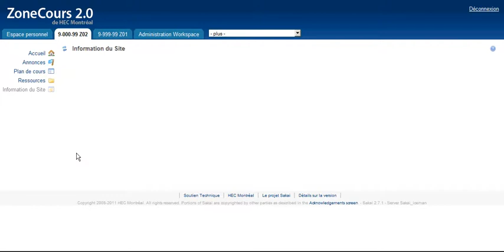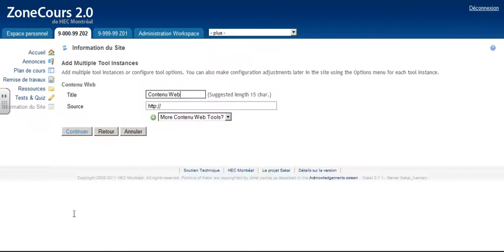ZoneCours 2.0- Ajouter des outils au site de cours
Procédure pour ajouter des outils (ex. remise de travaux et Test & Quiz) à un site de cours dans ZoneCours 2.0.